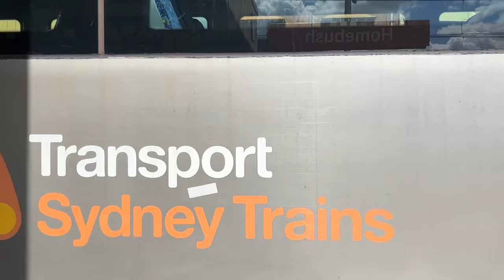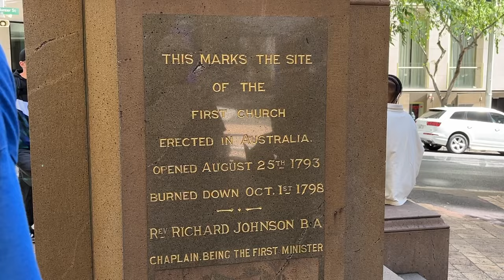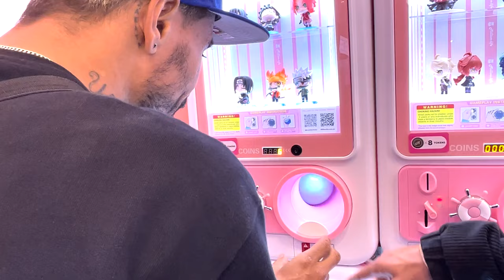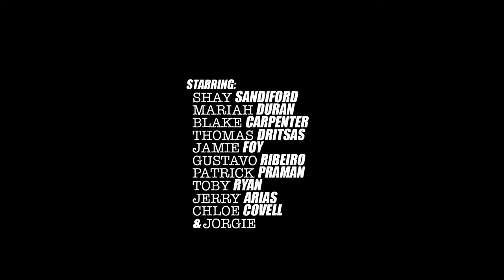A Day In Sydney AUSTRALIA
Excited to come out to AUSTRALIA to skate SLS and finally see all those spots I grew up watching from SYDNEY! Such a rad crew, We literally skated ALL DAY.